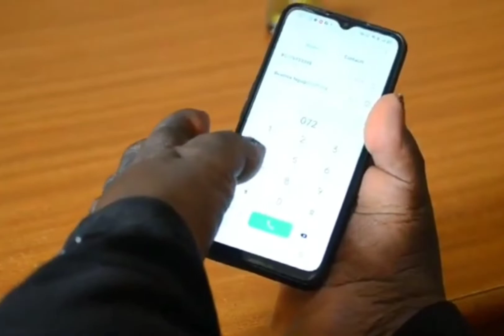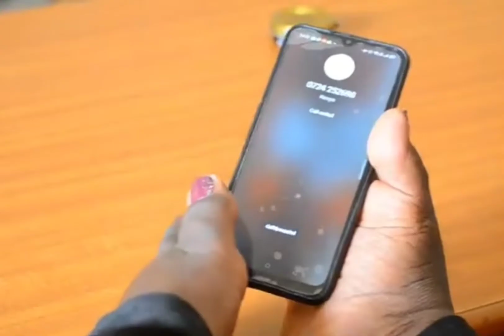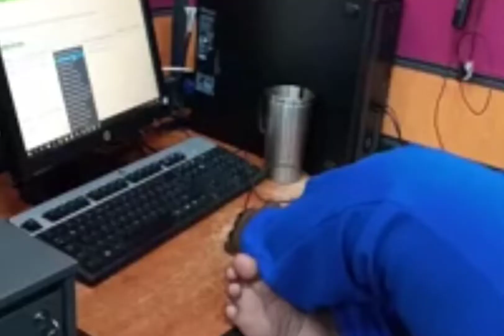WANISHANGAZA YESU KWA MAKUU YAKO